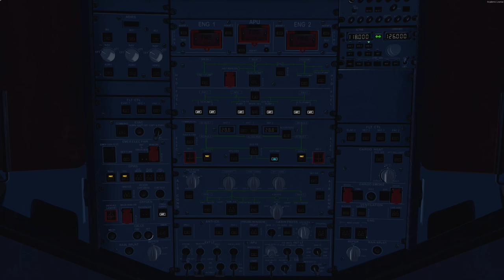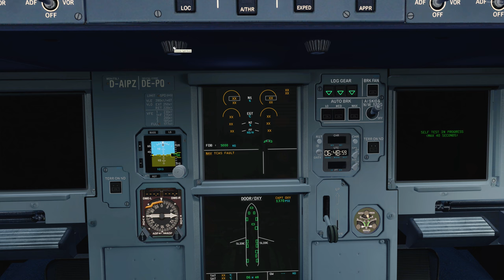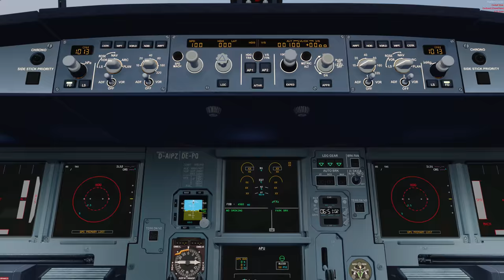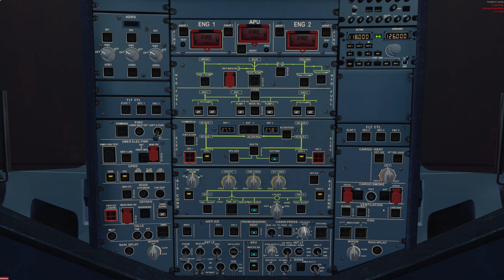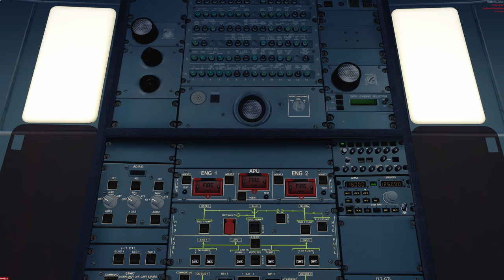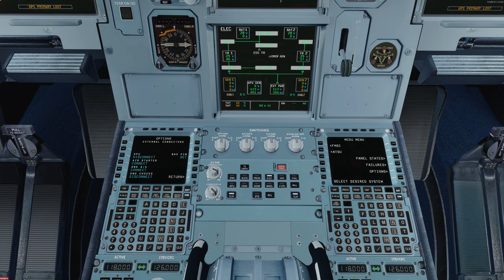Manual de Operaciones Estandar Airbus A320x Español Parte 1/3 4K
1.- Cockpit Preparation
2.- Walk Around

Ya puedes ser patrocinador del canal en youtube desde el siguiente enlace

Nos patrocinan este mes en youtube AlodiaLM, Manolo Garfia Guerrero, zhork666666

Gracias a ellos, Ofisis, Tisan66 por sus donativos.

Si te gusta nuestro canal y quieres que tu nombre aparezca en pantalla, puedes hacer un donativo

Puedes ser suscriptor de nuestro canal de twitch y si tienes amazon prime apoyas mi canal sin coste alguno para ti y obteniendo ventajas, entre otras, podrás ver los vídeos de últimos directos, directos sin publicidad en twitch, obtener complementos para juegos, etc.

¡¡Gracias!! Aunque no esté en directo, mientras grabé tu nombre quedará impreso en el vídeo que en ese momento esté grabando.

P3D V4 Native addons:
Voxatc
Thrustmaster HOTAS WARTHOG Throttle & Joke
L.I.N.D.A
FTX ORBX Open Lc /Europe/NA/SA/Vector/3d Trees/3D Lights
Airport Napoli X PD3 V4
LatinVFR El Prat P3D V4
GSX P3D V4
Aerosoft Bombardier CRJ 700/900
PMDG 738 NGX P3D V4
PMDG 747 400 P3D V4
PMDG 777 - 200 P3D V4
CARENADO 390 PREMIUM IA P3D V4
CARENADO 500 S P3D V4
Active Sky P3D V4
ASCA (Only skies)
ENVTX +ENVSHADE
Skyforce 3d
REX TD SC ENHANCED
Tfdi Design 717
Chaseplane
ORBX LOWI / NAPOLES X
REX 5 Airport HD
La Palma X Professional P3D V4
Málaga X P3D V4
737 IMMERSION PRECIPITFX
GATWICK V4 UK2000
FSLABS A320-X
MJC 8Q400
PC Specs:
Intel i7 - 4790 CPU @ 3.60 GHz
16,0 GB Ram DDR 3
NVIDIA Gigabyte GTX 1080 G1 Gaming Pro
SSD Drives
Proflight Joke + Pedals + Throtle SAITEK
WINDOWS 10 CREATIVE EDITION

Lanzamiento: 30 de Mayo de 2017
Desarrollador: Lockheed Martin
Publisher: Lockheed Martin
Versión del Software: Academic License Prepar3D V 4